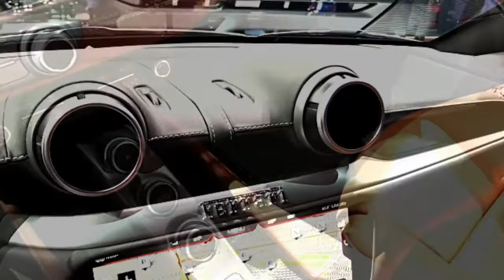2018 Ferrari Portofino Preview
Like its antecedent, the Portofino is a convertible with a retractable hardtop. Measuring 0.6 inch longer and 1.0 inch more extensive than the California T, the Portofino is honored with good looking extents and forceful styling. Driven headlights and an irate looking front belt work with a superior incorporated back profile to help the Portofino maintain a strategic distance from the clumsy extents that have tormented the California since its presentation as a 2009 model.

Like the California T, the Portofino is controlled by a front-mounted twin-turbocharged 3.9-liter V-8, however with another admission framework, updated cylinders, patched up associating bars, an enhanced fumes framework, and new motor administration programming. These measures permit the high-revving V-8 to create an expected 591 pull and 561 lb-ft of torque, increases of 39 stallions and 4 lb-ft. Ferrari says the Portofino will advance from zero to 62 mph in only 3.5 seconds. That might be a traditionalist claim, considering our trial of the California T restored a zero-to-60-mph time of 3.3 seconds. Ferrari says the new model will top out at "more than" 199 mph yet doesn't state how much finished. That is 3 mph superior to its claim for the California T.

Ferrari says the Portofino's all-new undercarriage is both stiffer and lighter than the California T's. It additionally gloats the most recent cycle of the organization's electronically controlled restricted slip differential (named E-Diff3), an enhanced magnetorheological versatile damping framework, and an electrically helped control guiding framework.